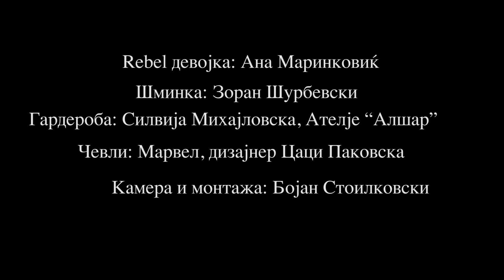AVON Rebel Girl - Ана Маринковиќ